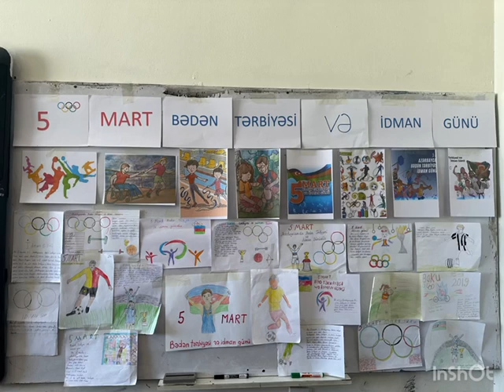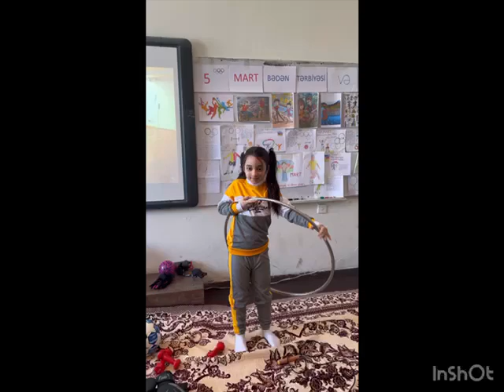2k sinfi. Bədən tərbiyəsi və idman günü